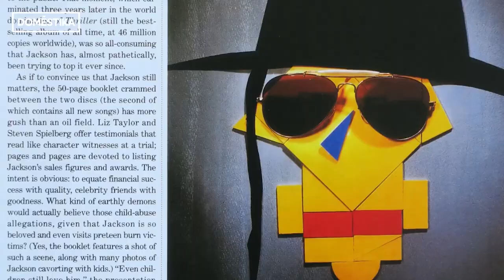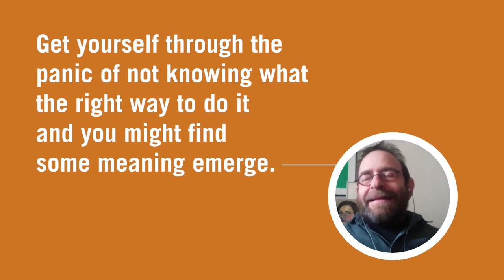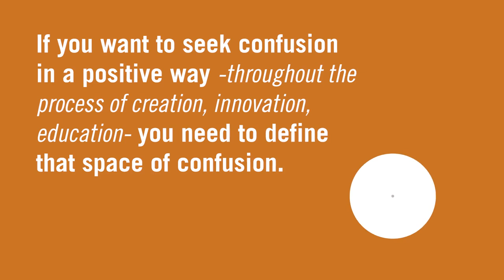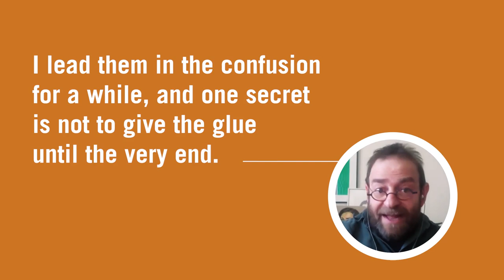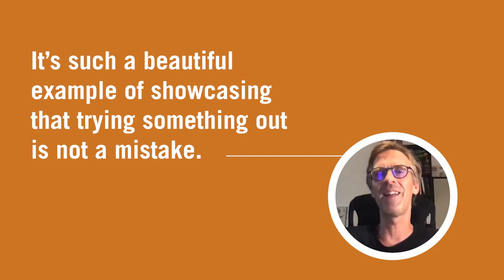The Process of Confusion: One important key to creativity. (The Creativity Explorer. Episode 70)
Interview with artist Hanoch Piven about the process of confusion and about how important it is for the creative process.

Recorded during Corona lockdown via Zoom (apologies for the bad video quality.)

Interview by Fredrik Haren, The Creativity Explorer.

Fredrik Haren is The Creativity Explorer. For the last 20 years he has been traveling the world to learn as much as he can about human creativity. As a professional speaker on creativity and change he has been invited to speak in over 65 countries. He is the author of ten books, including "The Idea Book" which was included in "The 100 Best Business Books of All Time.".

Follow The World of Creativity with Fredrik Haren for more interviews with creative people from around the world. Remember: Creativity is not taught, it is inspired.

To find out more about Hanoch Piven go to: pivenworld.com or check out his online course